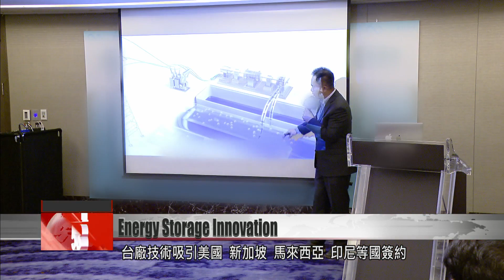Taiwanese energy storage innovation attracts partners all around the world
Taiwan’s renewable energy transition is underway. Solar and wind power are very visible parts of the new tech revolution. But did you know that energy storage could also become a major component of the new power system? Renewable power sources are vulnerable to disruptions, which can cause acute shortages. Taiwanese engineers have developed a new system for energy storage and attracted companies from all over the globe. Their system uses water to store energy when power isn’t in demand. Then that power can be released to calm bottlenecks at peak times.

As Taiwan pursues its energy transition, all eyes are on hydropower. But with the lack of rain this spring come fears that droughts could lead to power shortages. That’s why Taiwan’s energy companies are developing all-new energy storage systems.

Twelve units fit into this 10,000 square meter storage plant. Together they can store 10,000 kilowatt-hours. That’s enough to power 1,000 homes, or 5,000 people – a whole large community.

Ting Lien-chun
Energy storage industry
It’s actually a continuous circular process. So you just put the water in once, and it doesn’t need to be pure water.

The water used in this hydropower storage plant does not need to be renewed. Running the plant costs just half of what it takes to maintain a battery, and it has 85% efficiency. Companies from the U.S., Singapore, Malaysia and Indonesia have already signed on to use the Taiwanese technology.

Ting Lien-chun
Energy storage industry
We’re actually already talking with the city of Phoenix in the U.S., about how to provide U.S. companies with power. In Taiwan, electricity costs NT$1.9 at night. We use NT$1.9 to store the power, and then at peak times, for example from 4 to 9 p.m., we release it. So, if the disparity in the price of one kilowatt-hour in the day and in the night is as much as NT$5, and we use 100,000 kilowatt-hours in one day, then we’ve saved NT$500,000 in that day. Over a whole year, we save many tens or even hundreds of millions of dollars. That’s incredibly important for big consumers of power.

2022 was a big year for wind and solar power in Taiwan. Renewables provided 8.3% of the national grid, a total of 2.3 billion kilowatt-hours. Experts expect that proportion to grow to 10% and 3 billion kilowatt-hours this year. The government’s official goal is for 20% of the nation’s power to be renewable by the end of 2025, with wind, solar and hydro power all playing a vital role.